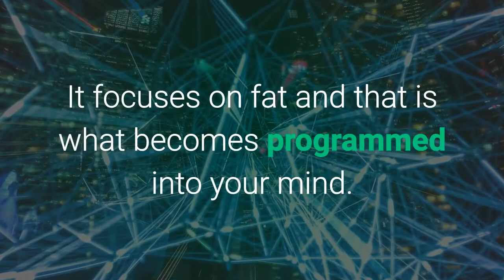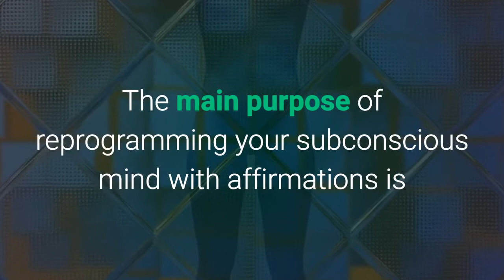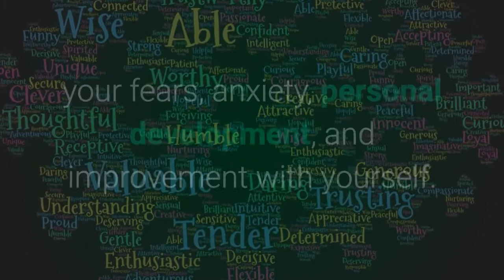Your Subconscious Plays a Huge Part in Ending Binge Eating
If you had the ability to design your life the exact way that you wanted to, would you? If you could create every detail of your life, how would that be? What if I told you that you have this incredible power within you? What if I told you that you could co-create your life to your exact specifications? Would you want to?

Whether you realize it or not, your subconscious mind picks up on all of your positive or negative statements that you say or think about yourself. Think of your subconscious as a sponge. It soaks up tons and tons of information, some of which you are not even aware of. Everything that you come into contact with in your daily life gets absorbed into your subconscious and will stay there forever, as you are not able to filter through what gets to your subconscious mind.

You may think questions to yourself such as, Why am I so fat? and your subconscious focuses on the fat part. It doesnt hear the rest of the statement. It focuses on fat and that is what becomes programmed into your mind. Subconsciously you will keep feeding that part of your mind with the word fat being the focus.

This is why it is so important that when people use affirmations to end their battle with binge eating disorder they are careful of what they say and think. By filling your subconscious mind with negative statements about yourself, you will get what you dont want, even though that is not your intention. The subconscious mind accepts any and all information because it does not know any better. This is also why affirmations work so well: Your subconscious cannot distinguish what is real and what is not real. You must use this to your advantage and when you find yourself thinking a negative thought, it is imperative that you counteract that statement with a positive one immediately.

The main purpose of reprogramming your subconscious mind with affirmations is so you can change your current reality. What is it that you want in your life? What do you wish to attract in your life? How do you see your future in terms of binge eating? How bad do you want to stop binge eating? Since your subconscious mind makes up about 90% of your whole mind, can you imagine what can happen to your life by incorporating affirmations daily? Your dreams can start to become your reality. Binge Eating can start to become a thing of your past.

Affirmations can help with all areas of your life including: your fears, anxiety, personal development, and improvement with yourself. By adding affirmations to your life, your self-esteem and confidence will grow more than you can ever imagine Or can you?

Right now you may be at the lowest point ever because you binge. You are not happy in your life and wish to change. You want a happy ending, but are unsure of how to get there. Even though there are obstacles in overcoming binge eating disorder, dont let that discourage you. Dont focus on how long it may take. Take each day and live for that day. Focus on not bingeing that day and start positive affirmations. Remember that ending binge eating will come with the help of subconscious change. Notice what will happen to your life and welcome the new you with open arms!

Notice to publishers: you have rights to republish this article on your website as long as you keep all links in tact and clickable. Thank you.

Tag For Channel